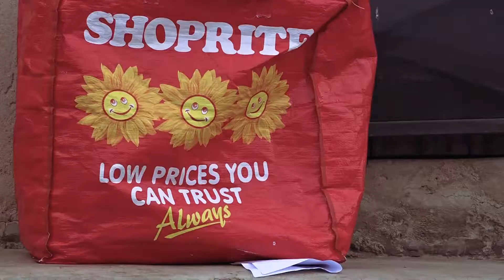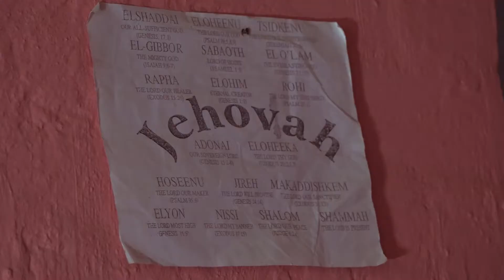The Cold World (Their Story Short Film Episode 3)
A Story by Nomfundo Nkambule